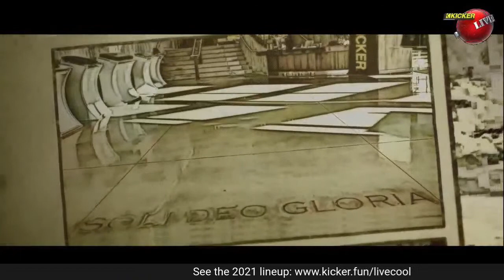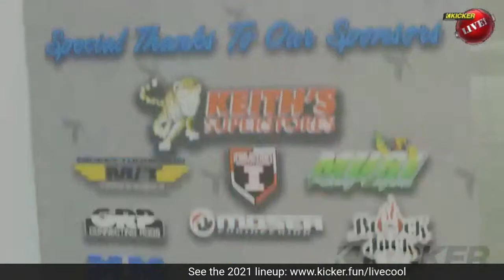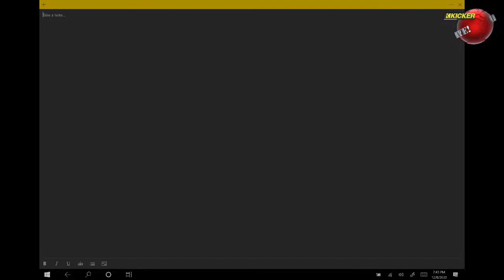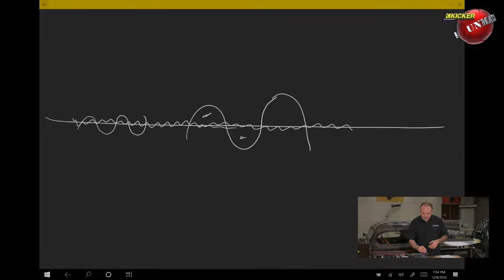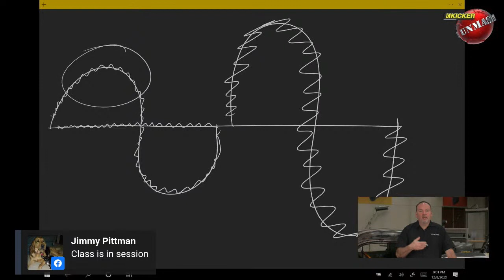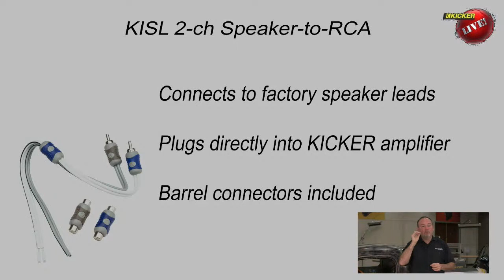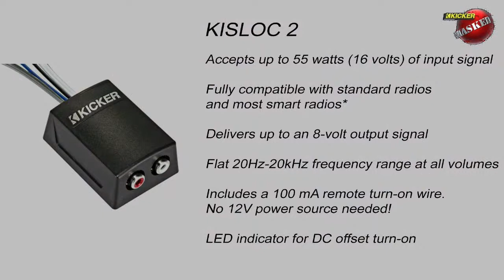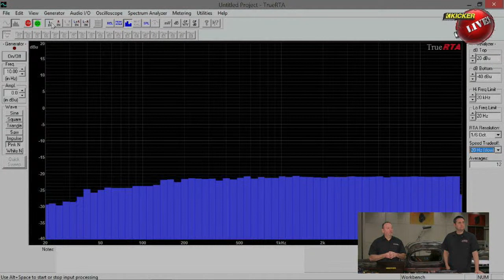KICKER UnMASKED LIVE - FACTORY INTEGRATION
Adding an amp without losing your factory radio is easy - if you have the right tools. We talk about it live tonight!